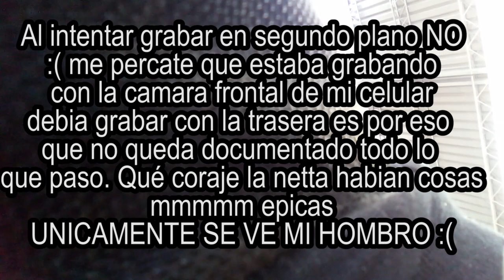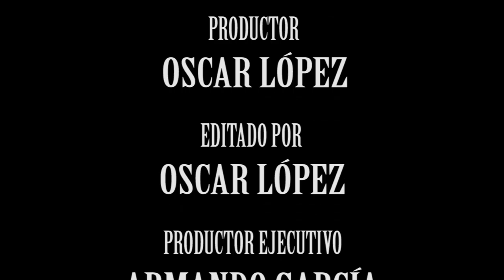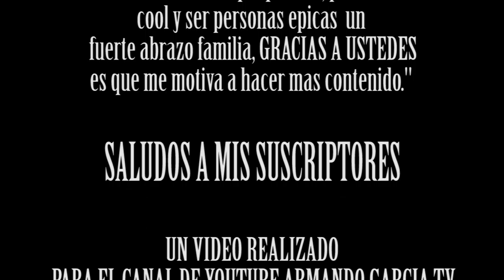Tiempo de Break 🌮🤤 "Te cuento datos interesantes de las veces que he grabado" 😏 ʕ•́ᴥ•̀ʔっ